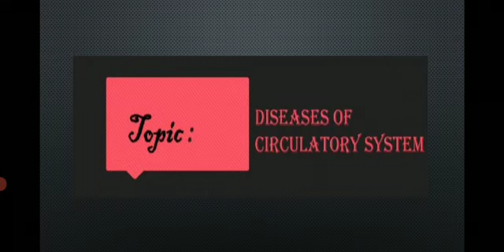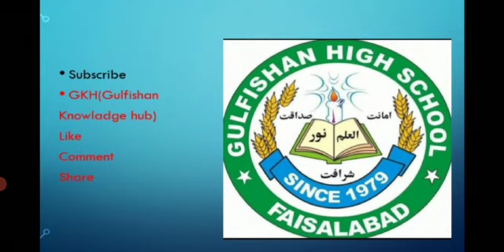Science class 7th unit 2 Topic Diseases of circulatory system